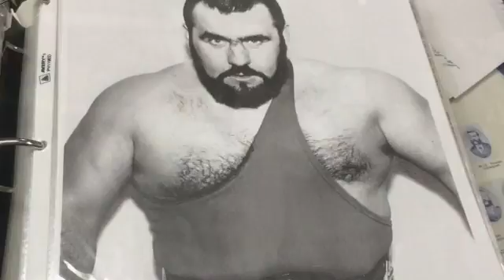Yvon Cormier | Marissa et Marilyne